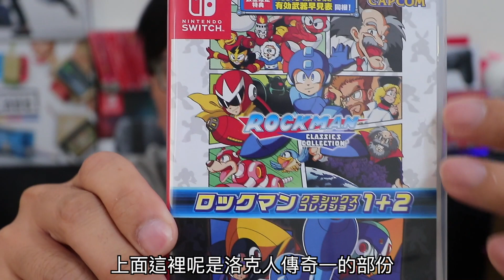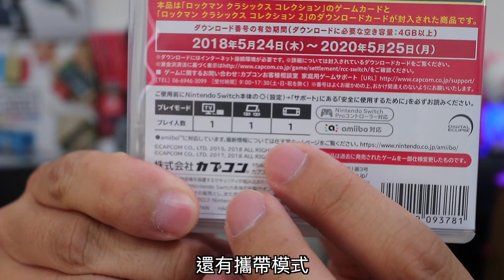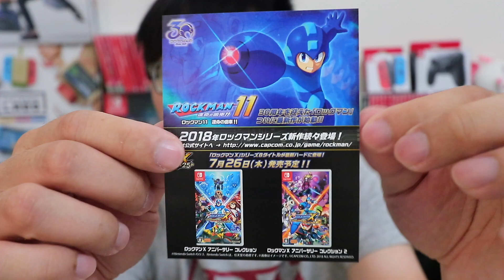【開箱趣】洛克人 傳奇合輯 1+2 ROCKMAN CLASSICS COLLECTION Nintendo Switch開箱加強版系列#37〈羅卡Rocca〉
2018年起，每日不定時更新(期盼挑戰成功)！

連發經典遊戲開箱，雖然老任一直把舊遊戲給端出來，不過有些舊遊戲真的是經典中的經典啊！就算過了十幾二十年，依然擁有懷念的味道！
話說任天堂真的很會搞些怪東西，據網路資料指出1~6代容量才350M，7~10代有4G（也就是4000M以上），居然只在卡匣放入1~6代，而沒放一起或是放二代.

上一部影片 惡靈古堡 啟示 1+2開箱

✔攝影工具:
Canon 6D + 24-105L F4 + 50 F1.8
Canon 80D +15-55 F3.5-5.6 + 10-22 F3.5-4.5
GOPRO HERO5 Black
iPhone SE
MacBook Pro
Rode VideoMic
Rode VideoMicro